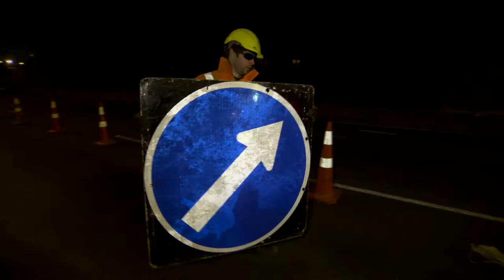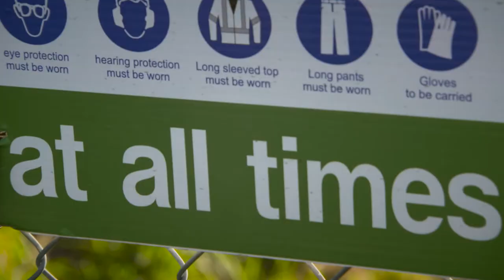CITYCARE Why We Care